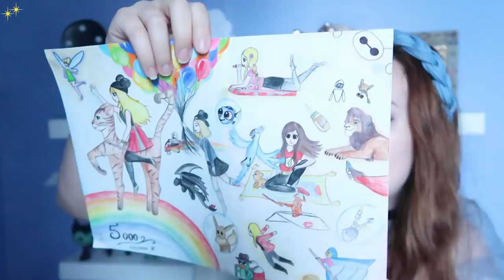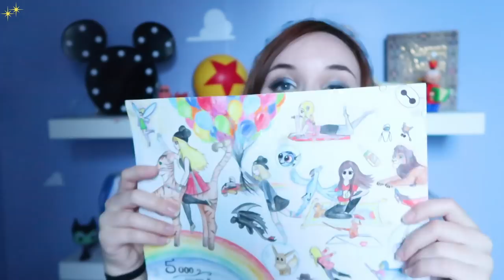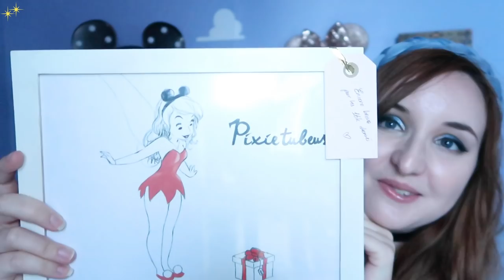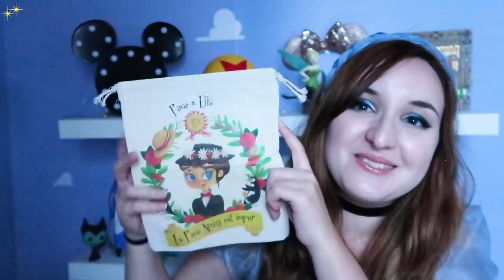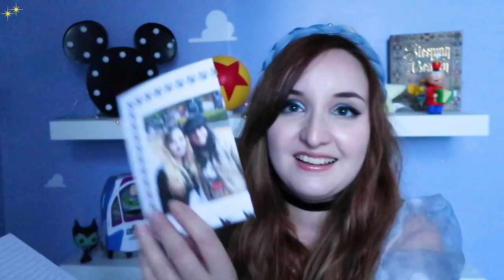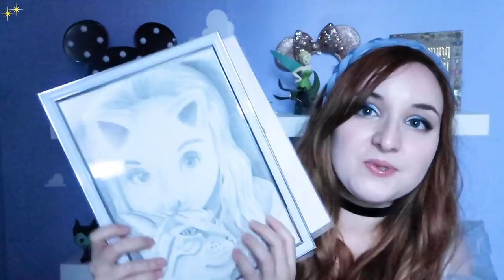25K d'amour.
On célèbre le cap des 25 000 abonnés sur Youtube avec cette vidéo spéciale. C'est aussi l'occasion de fêter mon retour sur la chaîne pour ce mois de novembre.. Alors, je vous ait manqué la Pixie Army ?
Précision importante, j'ai eu de gros soucis de luminosité dans cette vidéo !! Désolée d'avance...

✨  Si tu as lu jusqu'ici, glisse discrètement le mot "Pixie Army" dans ton commentaire :) C'est le moment de nous rendre hommage !